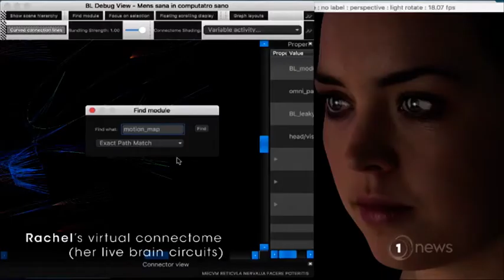Soul Machines Innovative Technology in the News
Showcasing the Virtual Nervous System of BabyX to New Zealand as featured in the TV One news story: New innovation hub in Auckland hopes to attract Kiwis from all over the country to tech sector